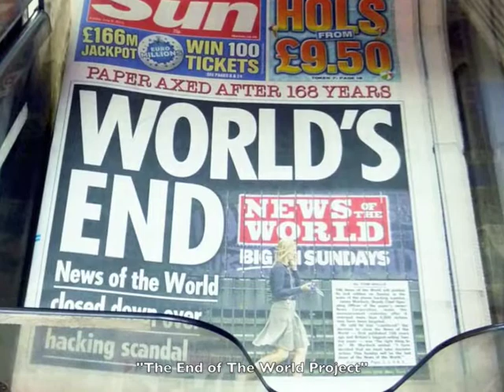"The End of The World Project" - Coming Soon